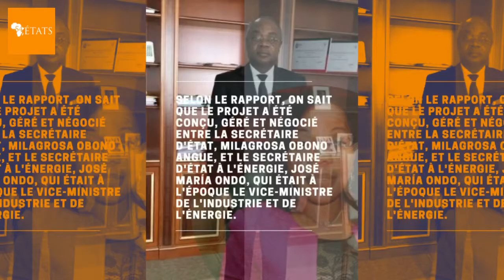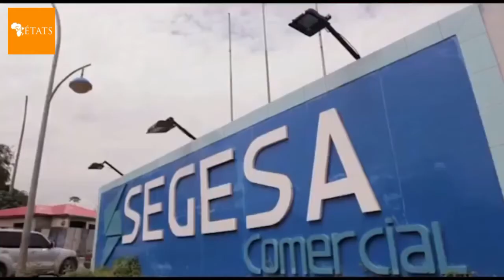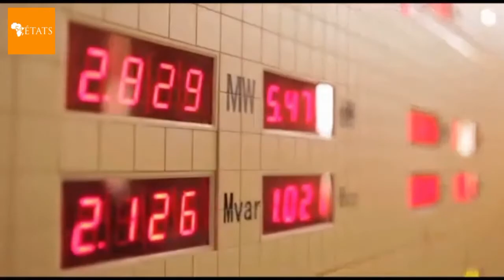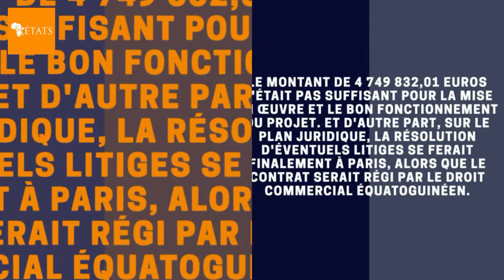Guinée équatoriale : Teodoro Nguema Obiang Mangue lutte activement contre la corruption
La commission d'audit créée par le vice-président de la République, Teodoro Nguema Obiang Mangue, présente le rapport préliminaire des cas de corruption présumée au sein de l'entreprise SEGESA.